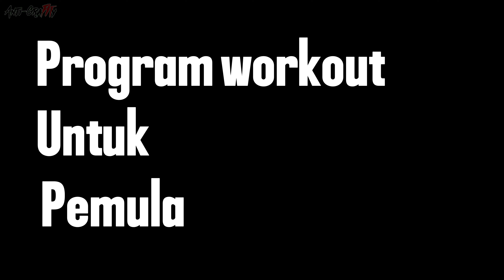Cara Nyusun Program Workout | Nonton Ya Biar Ga Bingung Lagi...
semoga video ini bisa membantu lo menyusun program olahraga...

Q: turunin berat badan berapa lama bang?
A: 1,5 tahun

Q: dulu berat badannya berapa bang? sekarang berapa?
A: dulu 112kg sekarang 65kg

Q: mulai rutin workout dari kapan bang? langsung kalistenik apa gmn?
A: sejak 2017, tapi cuma fokus cardio(lari). Mulai kalistenik September 2020